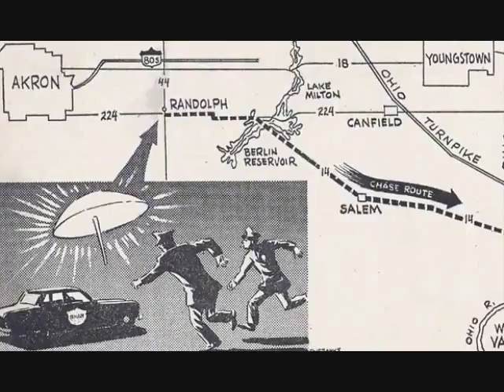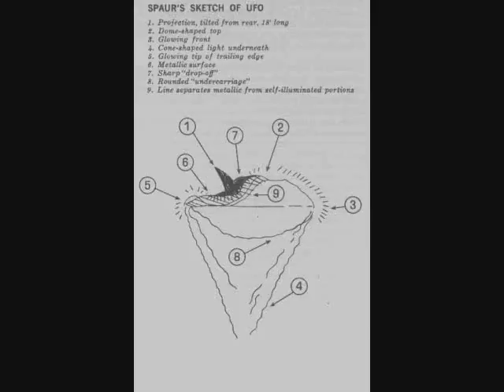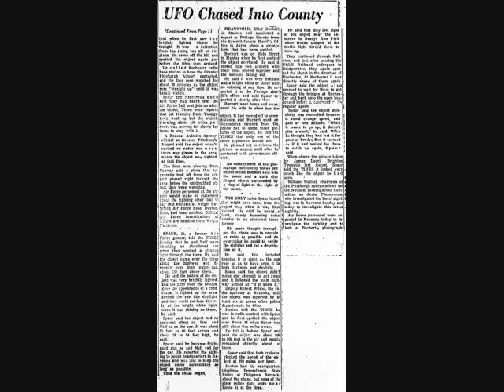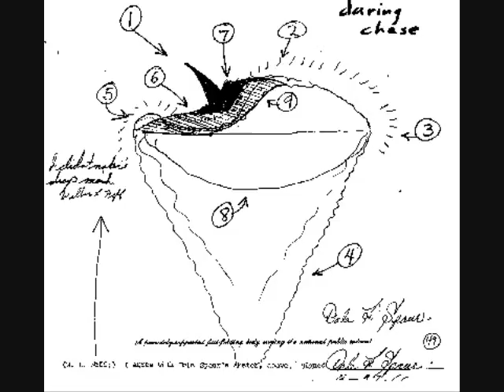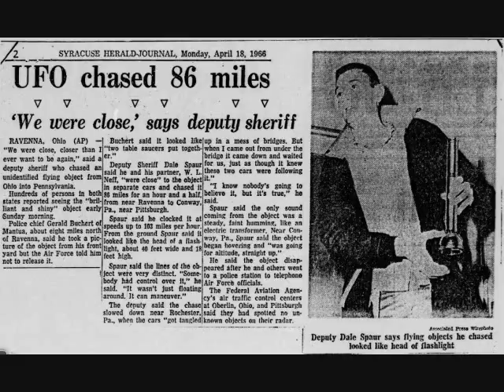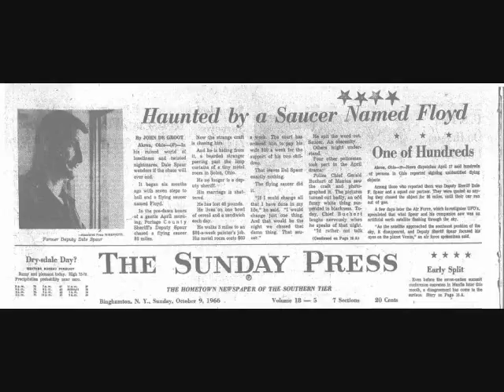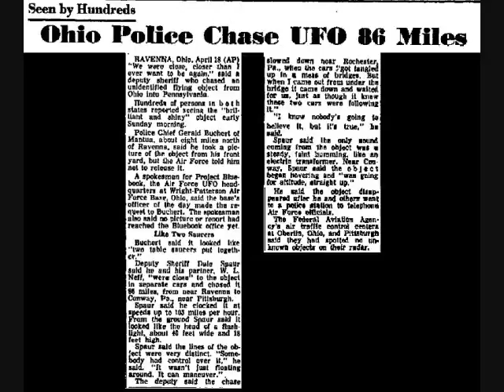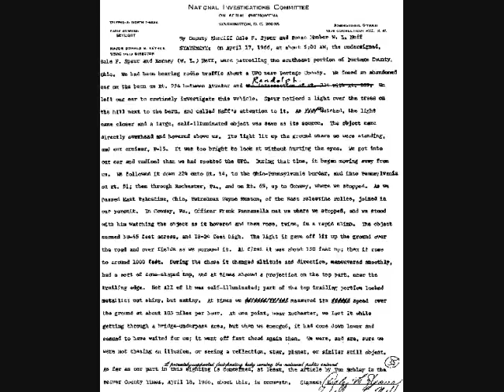Aliens & UFOs: The Portage County, Ohio UFO Chase, a dramatic UFO encounter by police officers